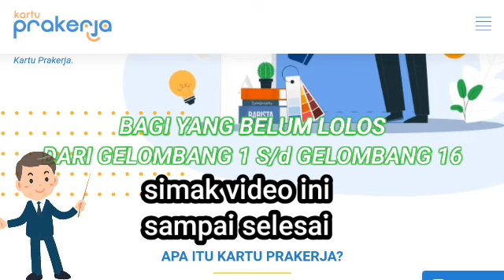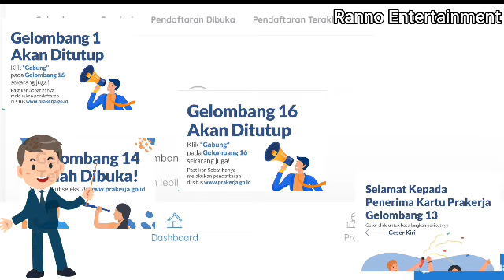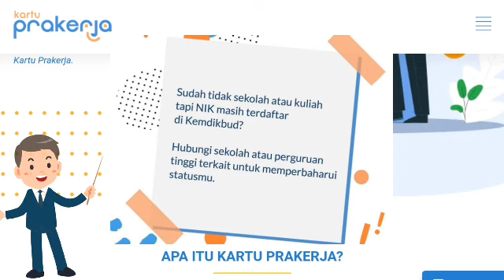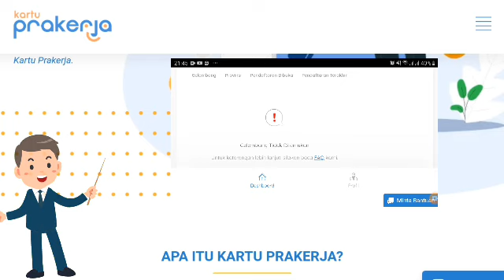PRAKERJA GELOMBANG 17 DIBUKA, SIMAK TANGGAL PASTINYA